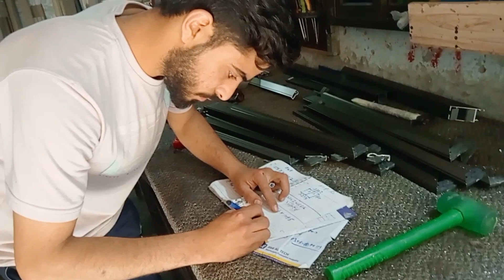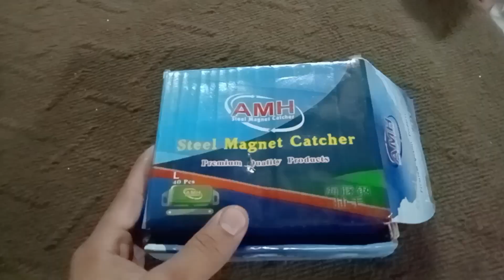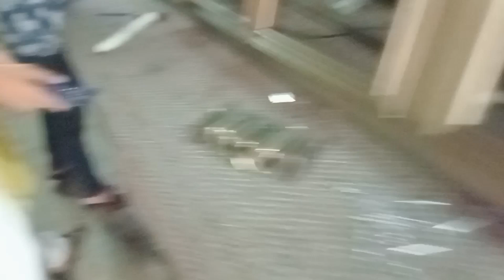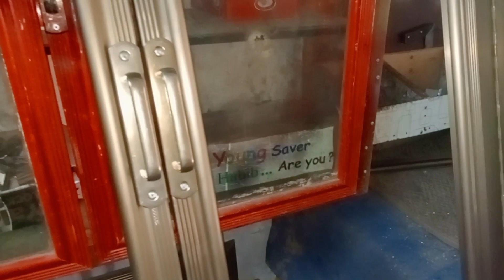Aj me ny almoniam ka kam or lakri ka bi kam app ko dikhaya 🥰🥰🥰